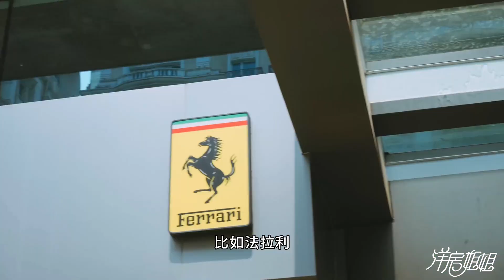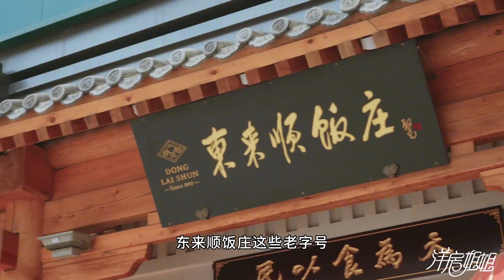和紫禁城做邻居是种什么体验？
有購房需求的小夥伴可以加微信: YFJJ-006 諮詢購房問題喲～～